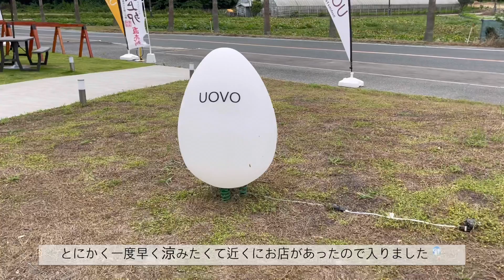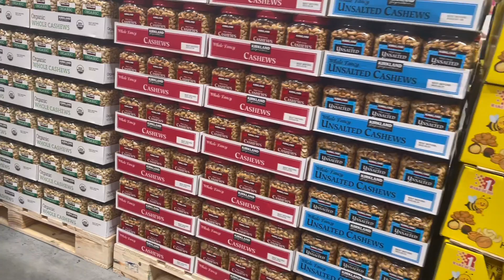vlog.休日のカフェ巡り/糸島でヒーリング/ショッピング/韓国料理/休日vlog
こんにちは:)
休日vlogです✨
ひたすら食べてますㅋㅋㅋ
糸島にも久しぶりに行ってきました♡